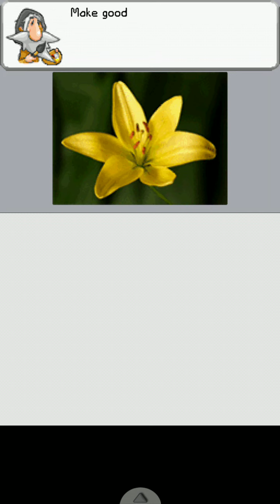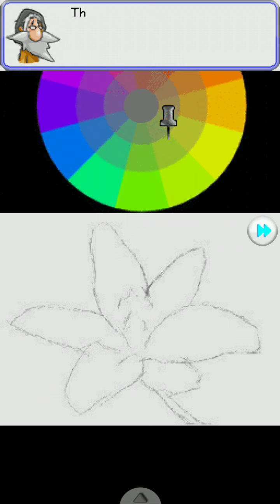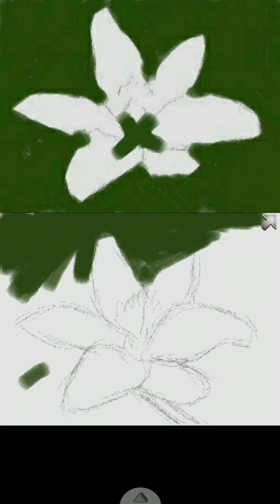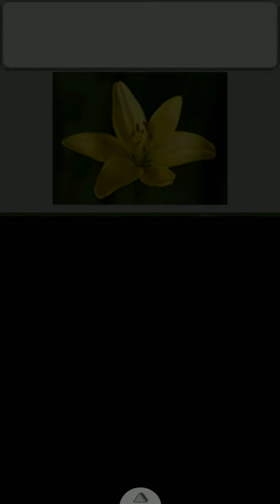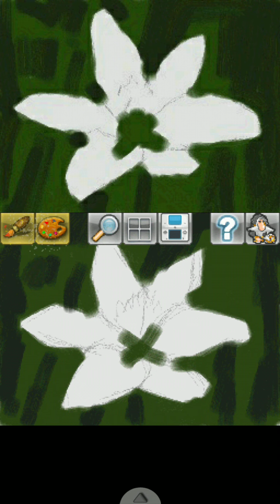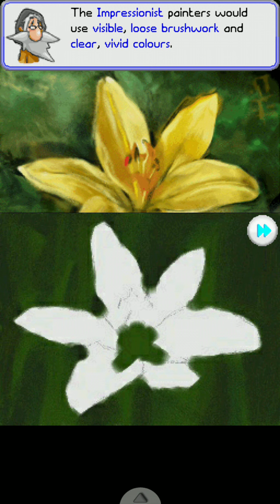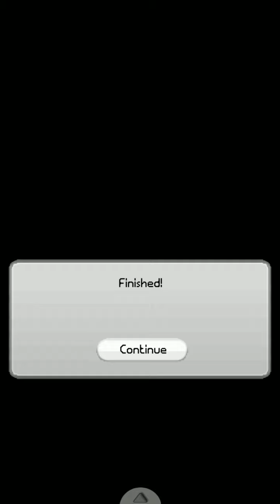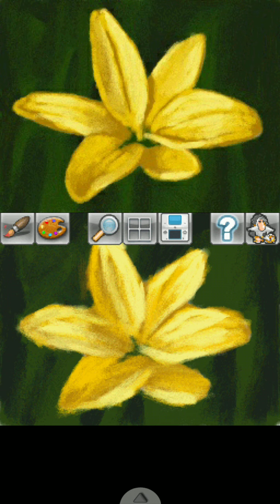art academy part